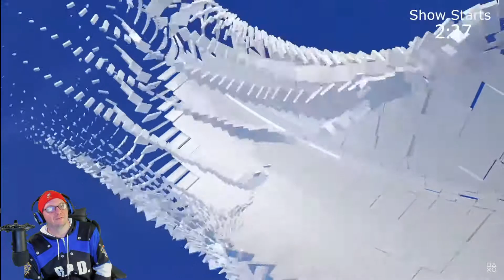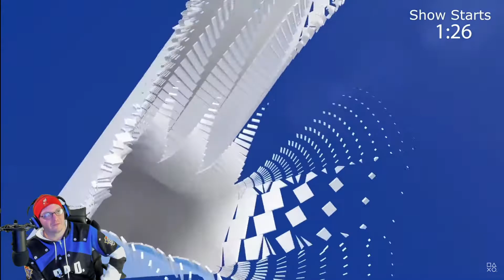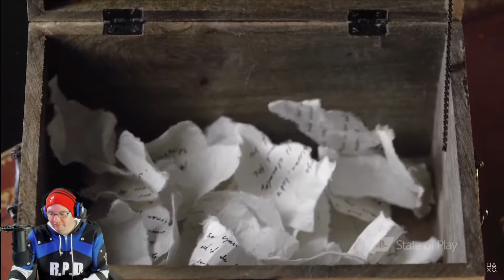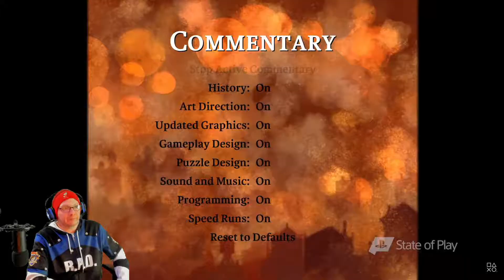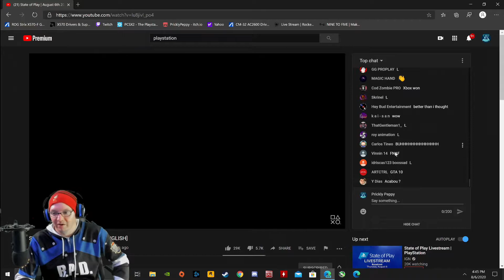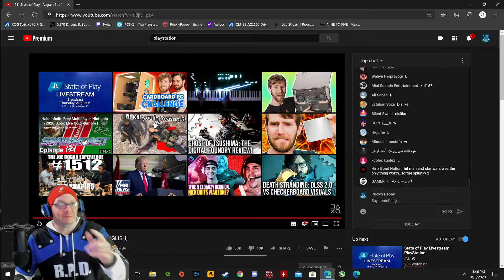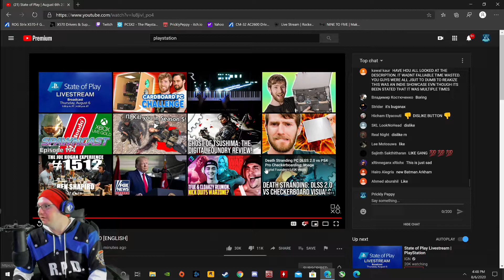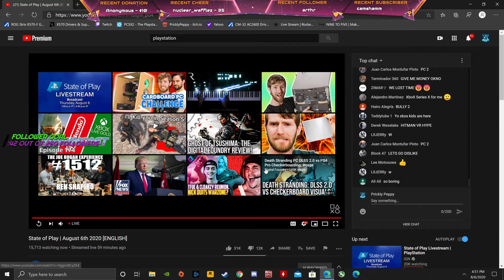The State of Play for Sony! Hitman 3 VR! Crash 4! Braid Anniversary! PS5 Games!!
This is from my Live Stream While watching The Sony State of Play! A few Things Look Great! (8/6/2020) Join me here on Twitch!